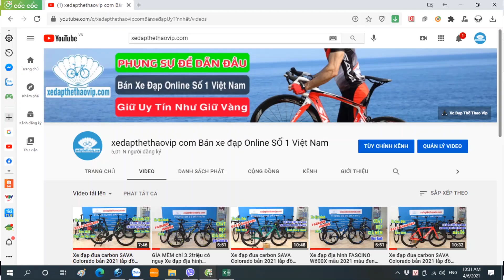Rẻ 0 lối thoát Xe đạp đua carbon TWITTER T10 Pro 2021 màu vàng,đồ NHẬT SHIMANO Tiagra | 0983315936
►Xe Đạp đua Twitter T10 Pro 4700 thiết kế khung+càng +cọc yên carbon Nano và sử dụng bộ truyền động Shimano Tiagra 4700 Japan 2x10 tốc độ của NHẬT BẢN xe vận hành êm ái trơn tru.  Twitter T10 Pro mẫu mã đẹp, bắt mắt hiện đang rất Hiếm và Hot tại thị trường Việt.

►Thông số kỹ thuật xe đạp đua Twitter T10 Pro 4700:
- Size: 46cm - 48cm
- Khung xe : Carbon siêu nhẹ Nano, EPS Technology
- Càng xe : Carbon siêu nhẹ
- Cọc yên : Carbon siêu nhẹ
- Ghi đông/Potang: Hợp kim nhôm Twitter
- Yên xe:  Twitter
- Phanh: C bóp vành Retrospec đời mới
- Tay đề số:  SHIMANO Tiagra 4700 Japan, 2x10 tốc độ
- Tăng tốc trước: SHIMANO Tiagra 4700 Japan
- Tăng tốc sau: SHIMANO Tiagra 4700 Japan
- Đùi đĩa: Trục rỗng Retrospec
- Bàn đạp:  Nhôm CNC
- Xích: 10 speed
- Líp: SUNSHINE 10s- Líp thả